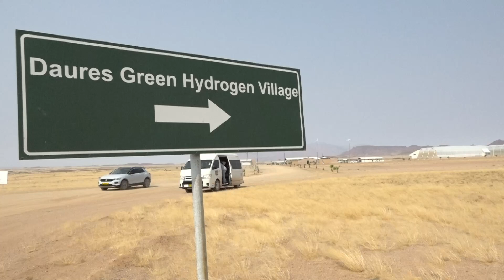Daures village breaks ground for low-carbon fertiliser plant - nbc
The Dâures Green Hydrogen Village in the Erongo Region is constructing an ammonium sulphate plant, which will produce fertiliser for the local and international markets.

The Dâures Green Hydrogen Village is located about 90 kilometres from Uis.

The village is rolling out an ambitious plan to locally produce synthetic fertilisers by 2026. The aim is to use green hydrogen, which is produced by using solar energy.

Such hydrogen, also known as clean hydrogen, is used to create ammonia, which is a key component of ammonium sulphate fertiliser.

Stakeholders held a groundbreaking ceremony to announce phase 2 of the project, which entails the construction of the fertiliser plant.

Commending the initiative, the Erongo Governor said the project will strengthen Namibia's food security, boost agricultural productivity, and drive export growth.

Natalia |Goagoses further indicated that the project is providing job opportunities and skills transfer for Namibians.

The governor was, however, disappointed that traditional, conservative, and regional leaders failed to attend the groundbreaking ceremony.

"I don't know whether they were invited once again and decided not to be here; this is a milestone event once again, especially for the village that is not only addressing the food security issues but also creating jobs, bringing back the dignity, and changing the livelihoods of our people in this conservancy. But if the very people are not present, I am worried. These are vital shareholders and direct representatives of the people. I'm referring to the chiefs, the conservancy chairperson, and the leaders of the Erongo Regional Council, and their absence is disappointing, and I condemn it, and it should not repeat itself."

The Ministry of Agriculture, Fisheries, Water, and Land Reform stressed that the initiative aligns with national goals by offering practical solutions to challenges of soil fertility.

Julia Nambili, Deputy Director for Crop Research, said, "Namibia's agricultural landscape continues to face increasing pressure from climate variation, persistent drought, and widespread land degradation. This condition has declined soil fertility, reduced water retention, and nutrient losses. The establishment of this phosphate ammonium plant in Daures Green Hydrogen is notable. The plant will make fertiliser more accessible and affordable for Namibian farmers, especially for producers in our rural areas. It also signals the development of a homegrown value chain, creating local jobs, building technical skills, and stimulating innovation in the agricultural and green energy sectors."

Walvis Bay-based NBT Quality Service will construct the fertiliser plant in six months.

"We are going to construct a similar warehouse where the ammonium sulphate will be stored. So we are very excited to be part of this project since it's the first of its kind, and we are very excited since we are going to showcase our skills and also employ people to do skills transfer," said Martha Elias, Project Engineer at NBT Quality Service.